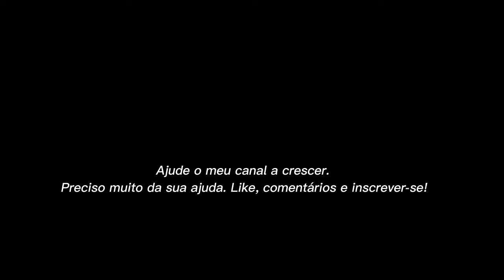Descobre 5 Fatos Surpreendentes sobre a África que Vão Te Deixar Boquiaberto!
Neste vídeo falo de CURIOSIDADES, que os brasileiros não sabem sobre a África. Alguns até sabem, mas outros desconhecem-as. Até porque outros pensam que a África é um país. Então resumindo neste vídeo falo das "5 curiosidades sobre a África, (que os brasileiros não sabem)".

Peace!